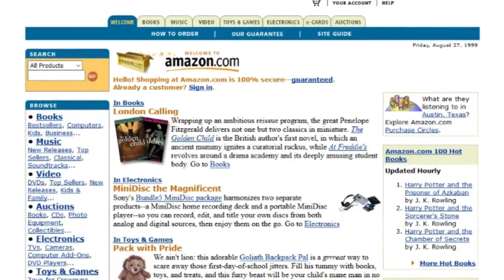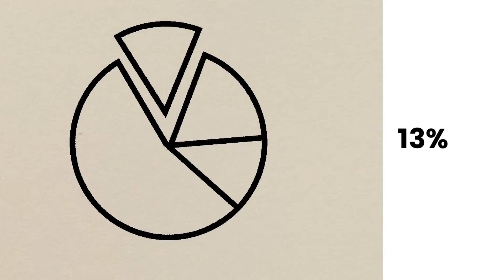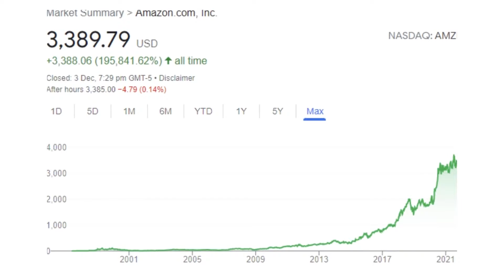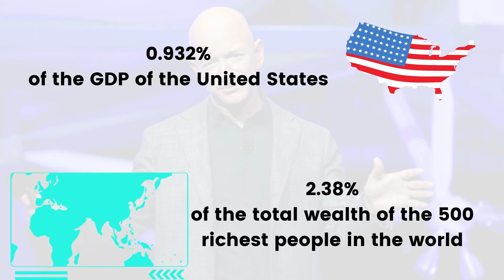The Story of Jeff Bezos | Biography | Acquisitions | Companies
Who is Jeff Bezos?
In this video, we will be talking about Jeff Bezos - the founder of the World's largest E-commerce brand  - Amazon.com.
Bezos founded Amazon in late 1994, on a cross-country road trip from New York City to Seattle. Amazon.com started as an online bookstore in late 1994
However, he knew from the very beginning that he wanted Amazon to be "an everything store.".
In 2002, Bezos led Amazon to launch Amazon Web Services.
Apart from Amazon, there are other ventures of Jeff Bezos as well like Blue Origin, The Washington Post, and Altos Labs.
Learn more about Jeff Bezos life story.

Chapters
00:00 - Introduction
00:30 - Childhood
00:58 - Amazon.com
01:52 - Amazon Web Services (AWS)
02:35 - Acquisitions
03:15 - Blue Origin
03:38 - The Washington Post
04:05 - Altos Labs